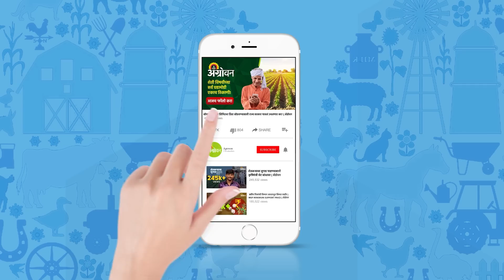Cotton Market: कापूस दरात पुढील काही दिवसांमध्ये वाढ होणार | Agrowon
देशातील बाजारात सध्या कापसाचे भाव कमी झाले आहेत. त्यामुळे शेतकऱ्यांची चिंता वाढली. आंतरराष्ट्रीय बाजारातही कापूस दरातील चढ उतार सुरुच आहेत. मात्र कापसाचे भाव पुन्हा वाढण्यास पोषक स्थिती आहे. म्हणजेच कापसाचे भाव पुढील काळात वाढतील. पण कापसाचे भाव नेमके किती वाढतील? शेतकऱ्यांना गेल्यावर्षीप्रमाणे यंदा १२ हजार रुपये दर मिळतील का? याची माहिती आजच्या मार्केट कट्टामधून मिळेल.
The cotton rate has decreased in the domestic market from the last few days. Farmers are worried after rates went down. The rates are fluctuating in the international market. But now the conditions are favorable for the price rise. It means cotton rates will increase in the coming days. But how much will rates increase? Will farmers get 12 thousand rate as last year? Watch today's market katta to know the details.